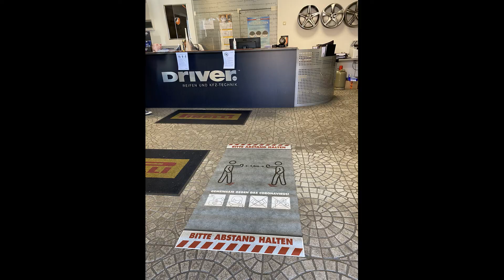Corona Abstandsmatten von FOTOBODEN! Bodenschutzmatten mit Ihrem Motiv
Ihre Kunden halten sich aktuell nicht an die Regeln? Ihre Aushänge und Bodenmarkierungen mit Klebebändern werden leider übersehen?

Das passiert NICHT mit unsere Bodenmatten „Abstand halten“. Unser 2mm starker FOTOBODEN™ kann einfach ausgelegt werden wie ein Teppich. Am besten fixieren Sie es leicht mit Klebeband. So können Sie es auch einfach von einem Ort zum anderen repositionieren. FOTOBODEN™ kann auch Outdoor verwendet werden und ist leicht zu reinigen – einfach feucht wischen. B1 (Bfl-s1 und R10 zertifiziert).

Wählen Sie aus fertigen Designs einfach aus
- Bestellen Sie noch heute, schnell & unkompliziert!
- Lieferung deutschlandweit innerhalb von 2-4 Tagen je nach Menge!
- Größen: 1m x 1m oder 1,5m x 1,5m
- Mindestbestellmenge: 1 Stück